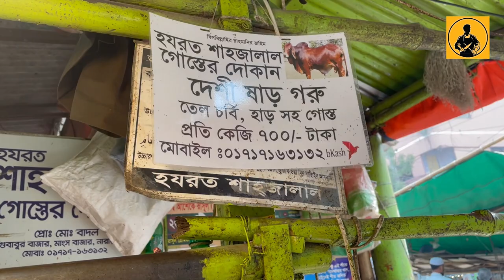Amazing Big Cow Leg Cutting Skills in quick time Part 39 ।। Cutting Bro